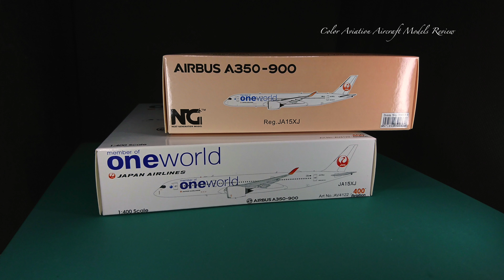JAL First Airbus A350 oneworld livery JA15XJ in 1/400 Scale! Aircraft Model Alternatives of JC Wings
【New 1/400 Scale NG Model vs 400 Aviation 2022 Unboxing and Overview】

Another 1/400 Scale Aircraft Models that JC Wings had announced to release for a long time… And you can see here are two alternatives that are released already: one is from NG Model and the other is the 400Aviation

1:400 NG Model / 400Aviation / Inflight 400 / 飛機模型 (2022)
Airline : Japan Airlines (JAL) / 日本航空 / 日航
Aircraft Type : Airbus A350-900XWB / エアバス A350 / 空中巴士 A350
Aircraft Registration : JA15XJ
Remarks : oneworld livery / ワンワールド塗装 / 寰宇一家塗裝

Timeline:
0:00 Start
0:04 Comparison for NG Model and 400Aviation of JAL A350 oneworld livery

Color Aviation Aircraft Models
Unboxing & Review
航空機モデル開封動画
飛機模型開箱